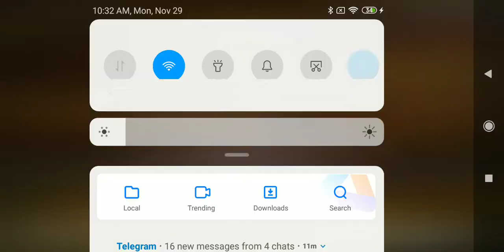November 29, 2021